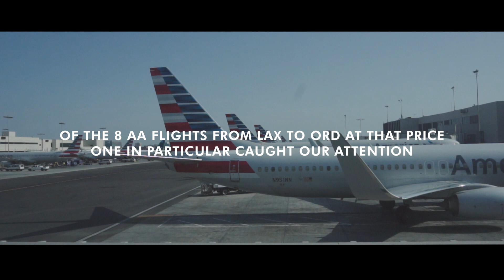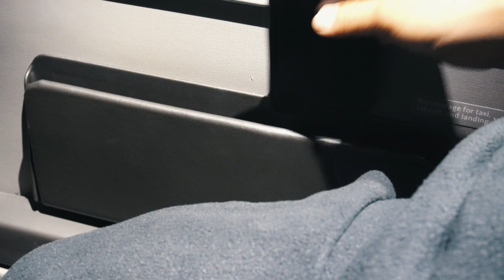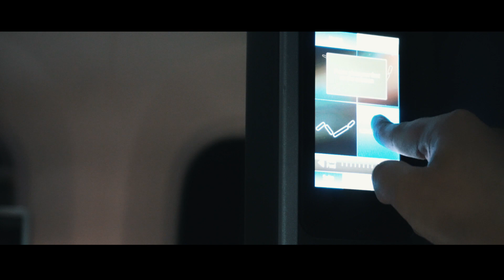American Airlines 787-8 FIRST CLASS REVIEW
Ever wondered what it's like to fly first class on the cheap, without using points? Well, you actually can!

Gear: Sony A6300 | Rode VideoMic Me